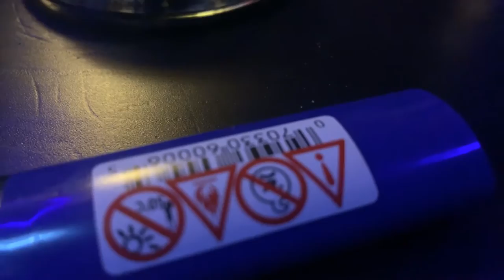Smiley Don - Closer To God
Mixed and Mastered By Wizard Lee At Feet1st Studios
Edited By Smiley Don
Prod. By Production Prophets